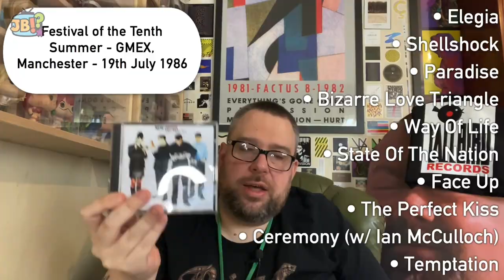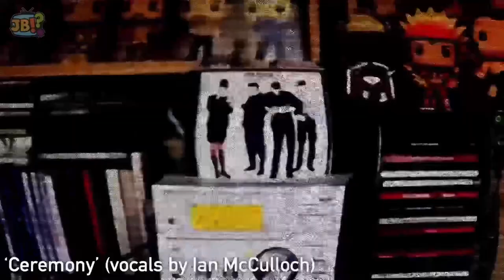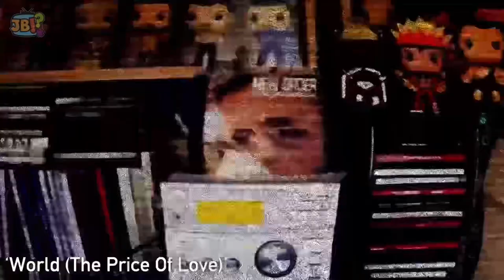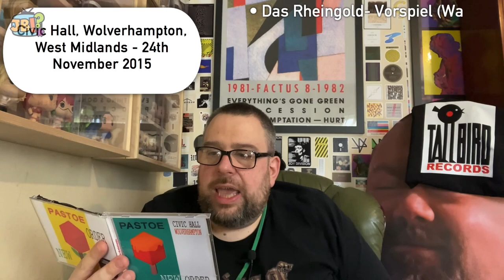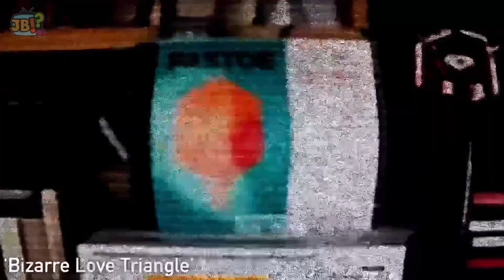New Order Setlists | “Thread” by Stevie’s Vinyl Cupboard